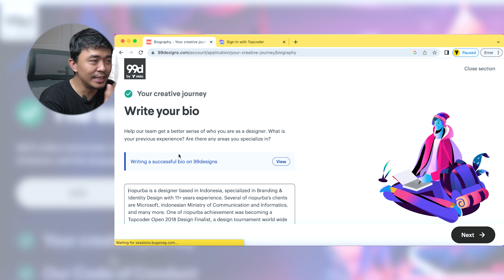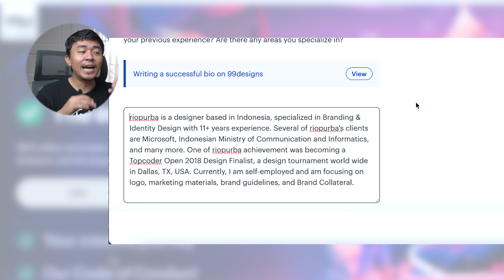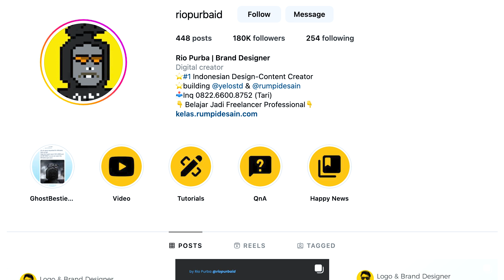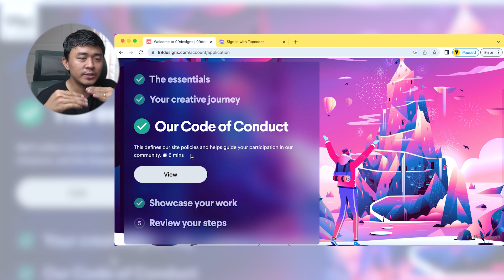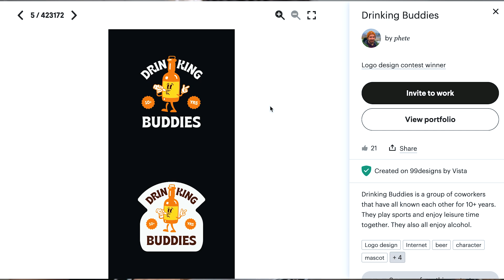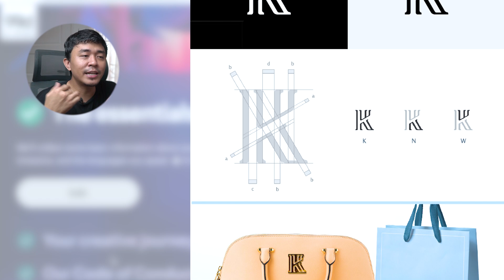Cara Terbaru Approve Ngontes 99designs 2023 PASTI BERHASIL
Haii semua! Di sini aku bakal bocorin studi kasus aku apply ke 99designs dan diapprove. Ini tentu jadi peluang bagi kita desainer untuk mencari penghasilan tambahan dari kontes desain. Semoga tips ini bisa memberi kalian semangat baru dan ide baru untuk apply di 99D ya. Terutama buat kalian yang sudah sangat sering ditolak portfolionya di 99D hehe

Jangan pernah takut berkarya!

Buat video animasi 3D di Powerpoint Gampang Banget!

Timestamp :
00:00 Summary
00:23 Intro
02:08 Surat Cinta dari 99D
03:00 Form 1 The Essential
03:11 Form 2 Your Creative Journey
03:36 Contoh Bio
05:02 Link Pendukung
07:30 Form 3 Code of Conduct
07:42 Form 4 Showcase Your Work
09:05 Contoh Portfolio Riopurba
12:59 Penutup